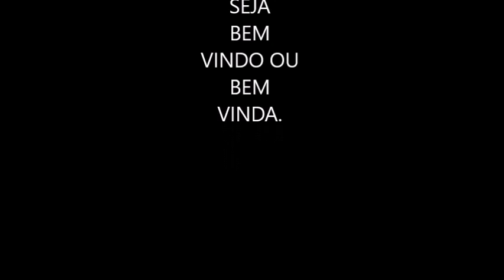AMORA PRODUZINDO EM VASO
Hoje vamos ver um galho de amoreira depois de ter  brotado
produzindo em vaso, a famosa estaquia ou estaca de amora VEJA!!